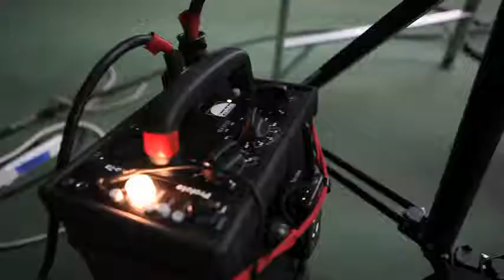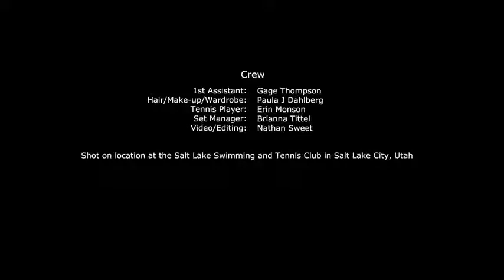Mike Tittel BTS Tennis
A behind-the-scenes look at a tennis shoot at the Salt Lake Swimming and Tennis Club in Salt Lake City, Utah.

Photography: Mike Tittel
1st Assistant: Gage Thompson
Hair/Make-up/Wardrobe: Paula J Dahlberg
Tennis Player: Erin Monson
Set Manager: Brianna Tittel
Video/Editing: Nathan Sweet

See more of Mike's work at miketittel.com and get additional behind-the-scenes info at blog.miketittel.com.